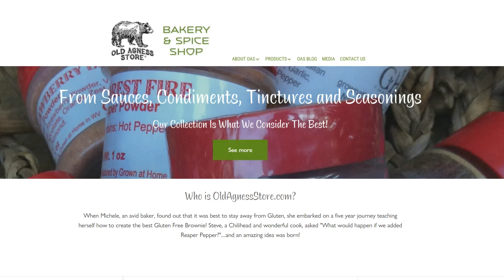Moab Colab Challenge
Moab Colab from The Old Agness Store is so freaking Hot...